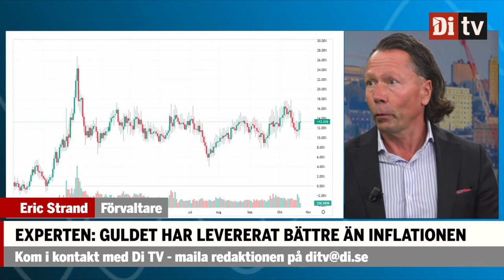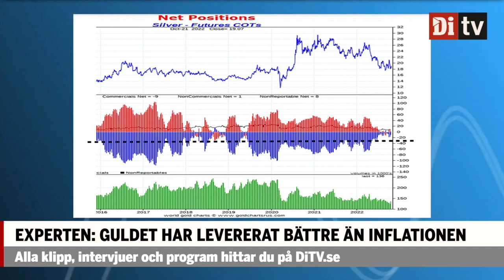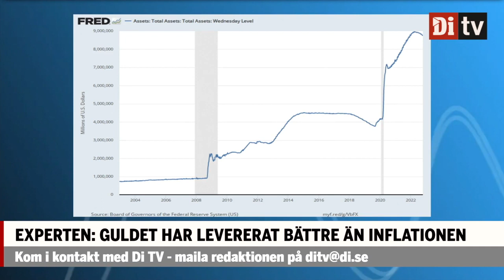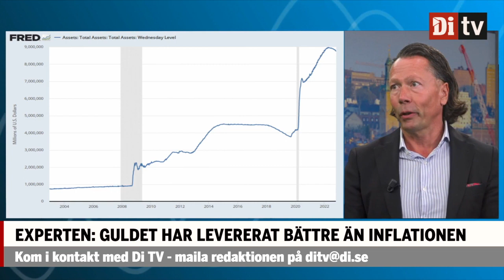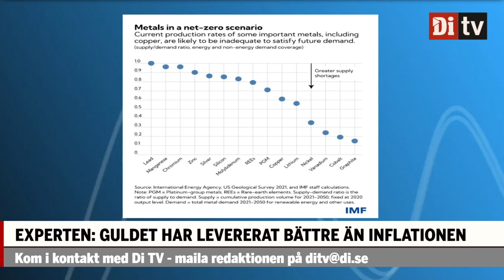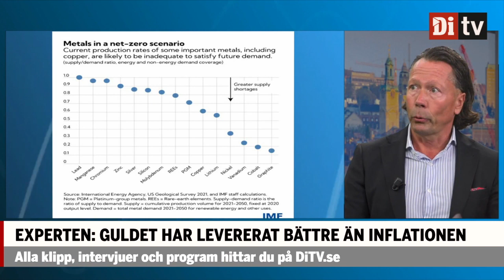Experten: “Det är ett unikt läge i silver”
Förvaltaren Eric Strand om utsikterna för guld, silver och gröna metaller